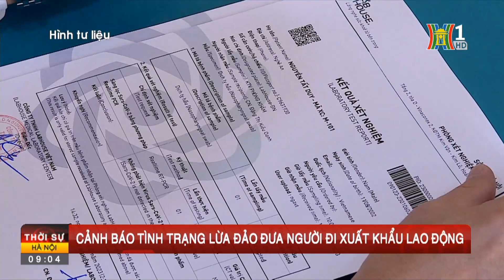Cảnh báo tình trạng lừa đảo đưa người đi xuất khẩu lao động | Tin tức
Một số tổ chức, cá nhân không có chức năng đưa người lao động đi làm việc ở nước ngoài đã sử dụng các website như để tìm kiếm người lao động có nhu cầu đi làm việc ở nước ngoài. Để tránh bị lừa đảo, đại diện Cục Quản lý lao động ngoài nước khuyến cáo, người lao động có nhu cầu đi làm việc ở nước ngoài, cần liên hệ trực tiếp với các doanh nghiệp có giấy phép hoạt động dịch vụ đưa người lao động Việt Nam đi làm việc ở nước ngoài theo hợp đồng để tìm hiểu thông tin có liên quan.